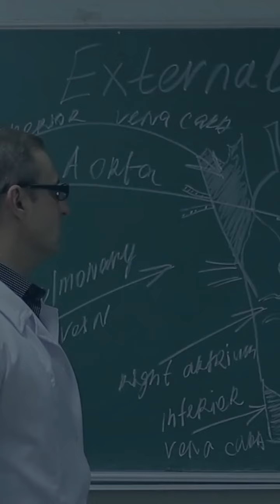Saiba como é a Biomedicina na Estácio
🎬 Estaciando: O Canal de Conteúdo Universitário da Estácio de Sá 🎓

Bem-vindo ao Estaciando, o canal oficial da Universidade Estácio de Sá, feito especialmente para você, universitário moderno, antenado nas tendências, tecnologia e, claro, no que há de mais relevante na sua jornada acadêmica! Se você busca dicas de estudo, notícias da Estácio, curiosidades e conteúdos rápidos e objetivos, você está no lugar certo!

📱 Facebook Estaciando - Acompanhe as Novidades Estácio
🐦 Twitter Estaciando - Siga e Interaja com a Estácio